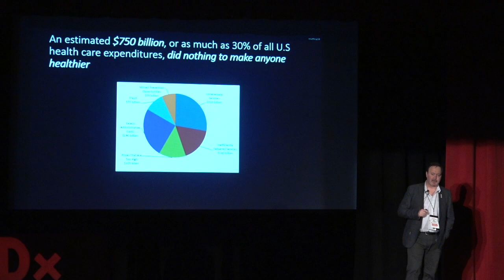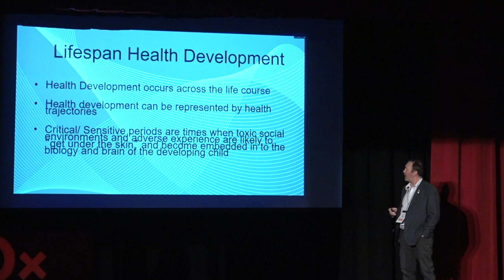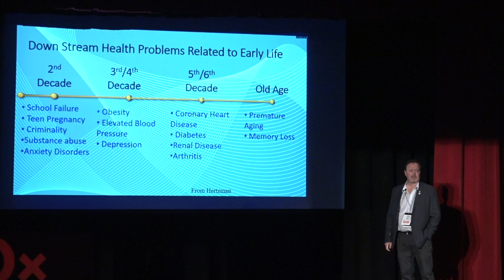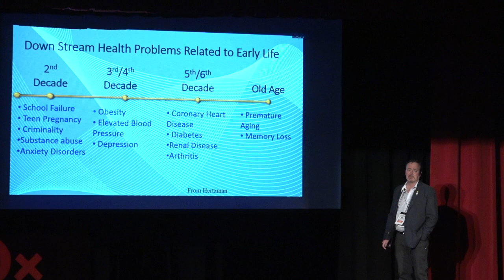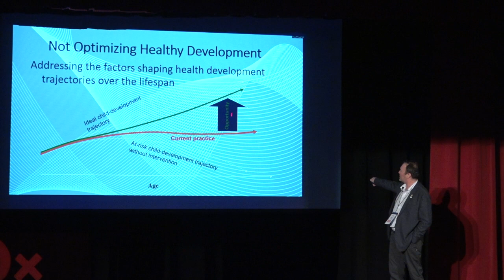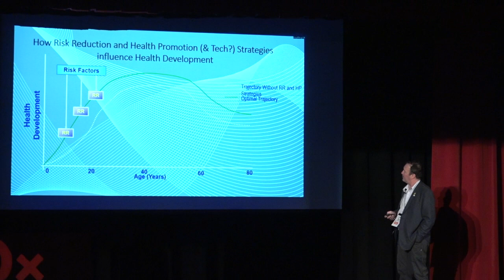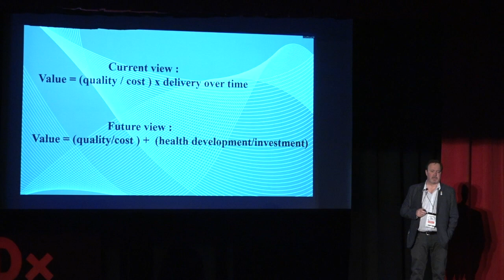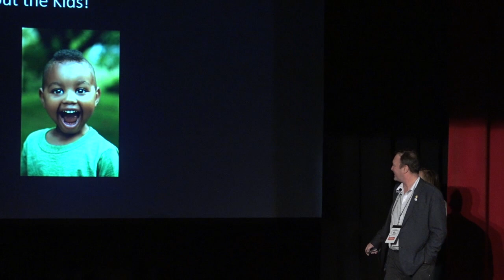Changing the Game: Improving Health for our community | Dr. Patrick Brophy | TEDxHFLHighSchool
In his talk, Dr. Patrick Brophy discusses the manner in which we must give life to our years. He touches on improving health for the young and investing in early intervention, to prevent obesity, diabetes and other health problems later in life. Dr. Brophy comes to the University of Rochester from the University of Iowa Health Care where he most recently served as the Jean E. Robillard, MD Chair in Pediatric Nephrology, Professor of Pediatrics in the Carver College of Medicine and Assistant Vice President of eHealth and Innovation. Dr. Brophy was recently elected to the Board of Directors of the American Board of Pediatrics and of the NSI ESRD Network and will serve as the upcoming President of the American Society of Pediatric Nephrology.  Dr. Brophy serves as the President-elect of the American Society of Pediatric Nephrology (ASPN); Member of the American Board Pediatrics (ABP). Is a member of the Association of Medicine School Pediatric Department Chairs (AMSPDC) and serves on the finance committee of the American Board of Medical Specialties (ABMS) and on the program planning committee for the Society for Pediatric Research (SPR). This talk was given at a TEDx event using the TED conference format but independently organized by a local community.